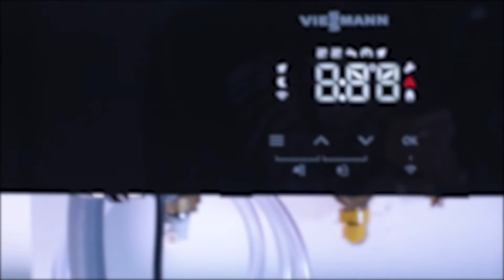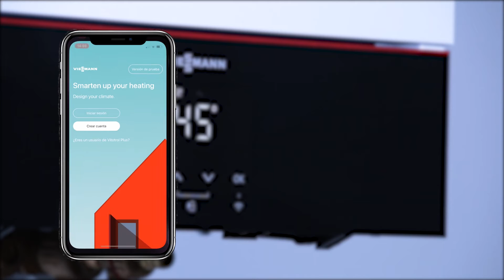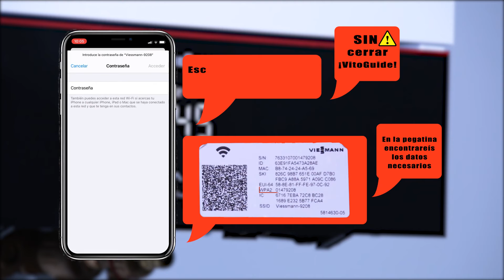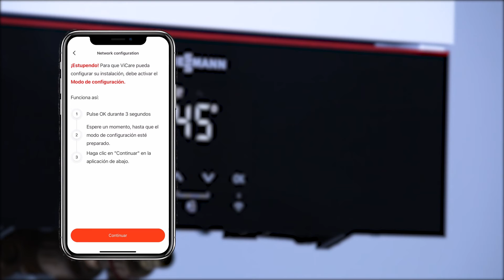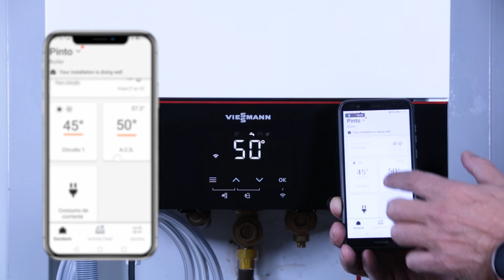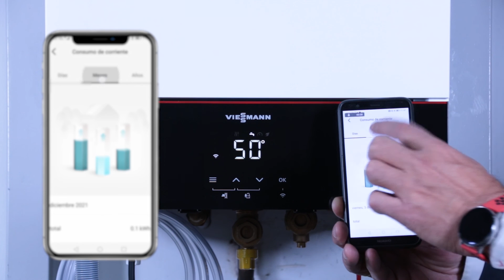Conexion con la App Vicare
Paso a paso de la conexión con la App ViCare